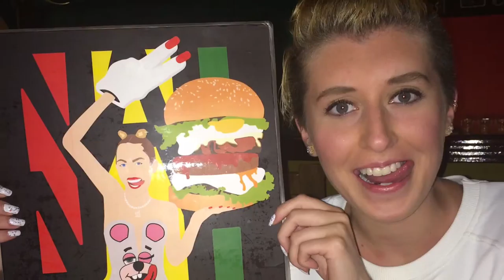Madrid Study Abroad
Madrid, Spain Study Abroad Experience
Weekend Trip to Lagos, Portugal
Drexel University to UP Comillas 2014